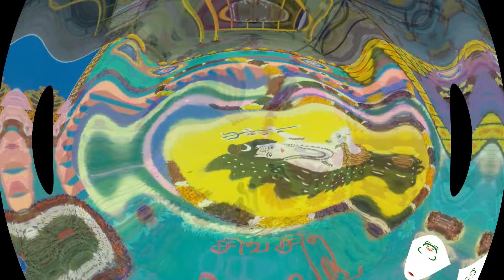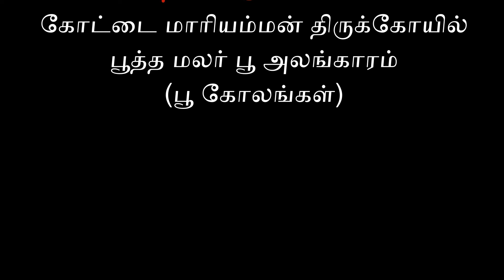Attractive and colourfull Rangoli Kolam for festival days.